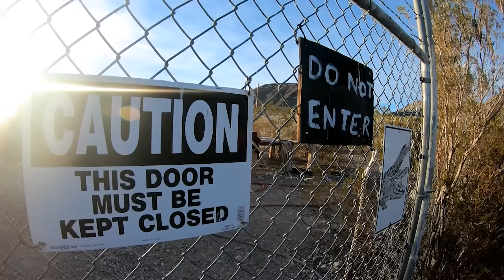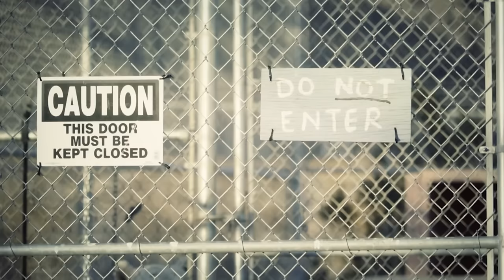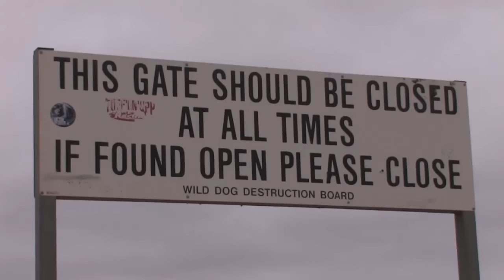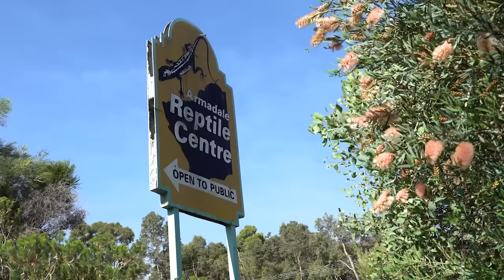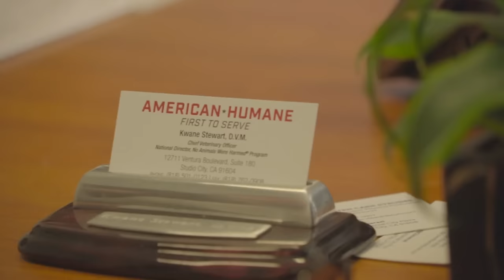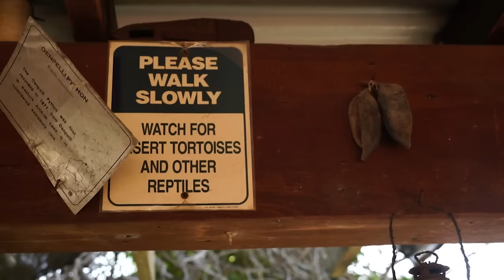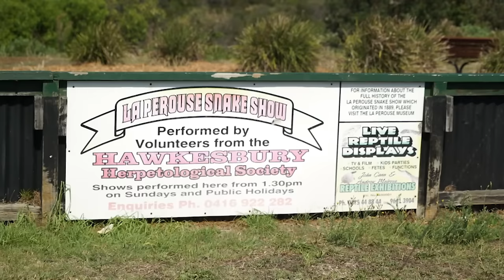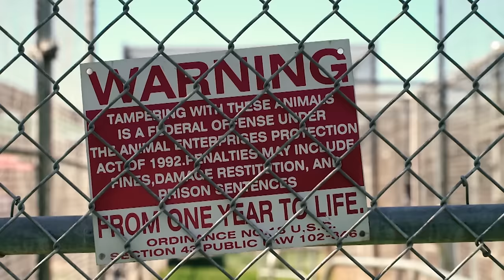Surviving in Captivity: The Story of Predator Pets | Mega Marathon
Come along on an exhilarating journey with us as we delve into the world of Predator Pets! Discover fascinating insights about these exotic animals and the unique challenges they face living outside of their natural habitats. Don't miss out on this exciting marathon!

Which exotic animal would you like to have as a pet?

00:00:00 -  Episode 7: On the outskirts of a rural Nevada town, Scott and Zuzana live behind 10-foot chain fences; not to protect themselves from intruders, but to protect intruders from their surprising pets. Dave and his dog Alice have an incredible bond, but Alice is no ordinary dog; she’s a dingo, Australia’s largest apex predator. Join us in Ken Foose’s Exotic Pets Store, Las Vegas, where you can find everything from ferrets and hedgehogs, through to snakes, giant spiders, scorpions and venomous lizards.

00:43:52 -  Episode 8: Getting a 500-pound lion to do what you want is no mean feat; getting that lion to do what you want repeatedly and on-cue requires a very special talent. In this week’s episode we’ll learn the tricks of the trade from respected animal trainer, Steve Martin. We’ll also meet the Snake Man of La Perouse, a suburb of Sydney, Australia. His family have been treating visitors to the area to an amazing snake show for more than 100 years. Did you know that the mysterious and extinct Tasmanian Tiger was once kept as a pet? It’s closest living relative, the Tasmanian Devil is now highly endangered, is domestication the answer for this snarling whirlwind of teeth and muscle?

01:26:49 -  Episode 9: Join our crew up close with elephants! This week’s episode takes you inside the elephant enclosure at Charlie Sammut’s Monterey Zoo. The largest horn circumference on record belonged to Woody, a Watusi bull from Bar G ranch in Utah. His left horn measured 40 inches around – that’s a waist measurement! The Watusis’ impressive horns are highly prized and highly dangerous. Seeing the aftermath of exotic pet owners who don’t properly care for their predator pets inspired Bobbi Brink to open a wildlife sanctuary and bring Lions, Tigers and Bears to Alpine California.